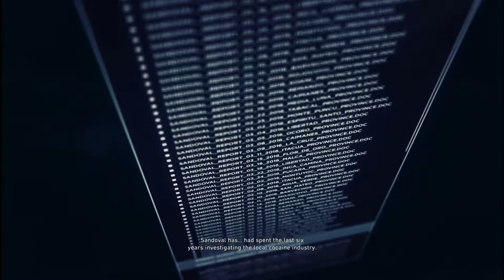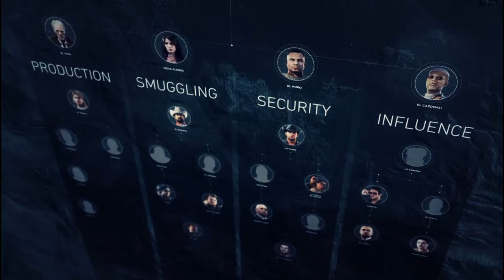Ghost Recon Wildlands Gameplay 1#- Intro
Ghost Recon Wildlands Gameplay 1#- Intro is play through campaign with all my mate. will be uploading as much as i can a day hope oyu enjoy!

 Be sure to follow me & my team on twitter-

Feel Free to tell us what you think all comments will be replied to! thank you for your support!